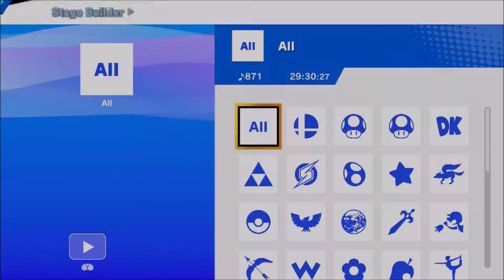That's the Spirit Joker - Smash Ultimate Spirit Battles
Greetings and salutations. With the release of Joker comes a plethora of emotion. He's pretty great all things considered, though he can't top the reveals of Ridley and K Rool for myself. Just a relaxing romp through some spirits this time around. I do hope you enjoy.